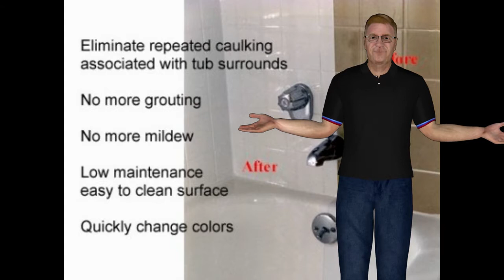Bath Liners Buffalo NY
Bath Liners Buffalo NY NO it's Not bathliners Buffalo NY. It's Surface Magic  get the look your after at an Affordable price.